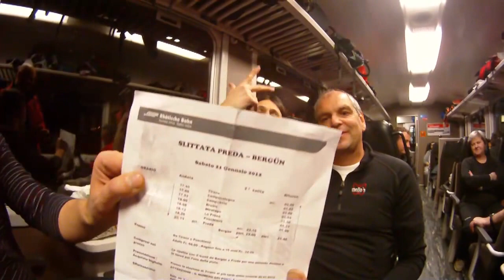21-01-2012 Svizzera slittata da Preda a Bergùn con il trenino rosso di notte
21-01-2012 Svizzera slittata da Preda a Bergùn con il trenino rosso di notte con gruppi dei sordi e udenti